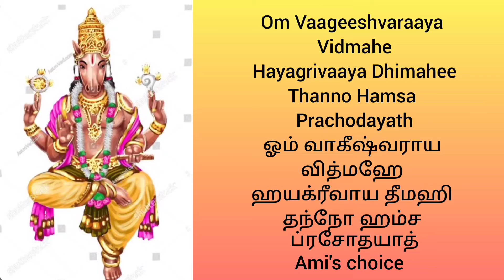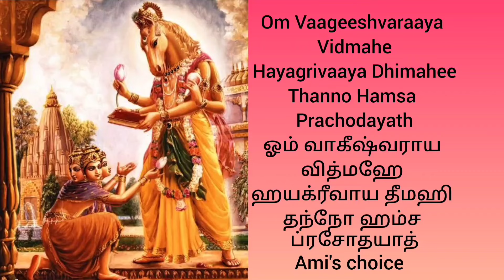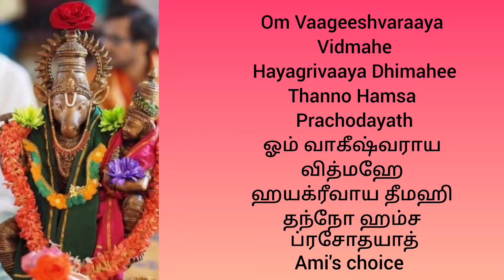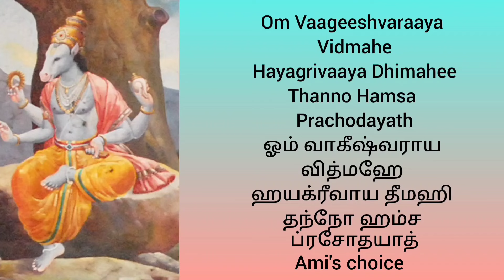Powerful Hayagriva Gayatri 108 for success, advancement of education & higher studies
Hayagriva, incarnation of Lord Vishnu has a horse face. Worshipping him on Ekadashi, gives one success, attainment of higher education, knowledge and clarity.

ஓம் வாகீஸ்வராய வித்மஹே
ஹயக்ரீவாய தீமஹி தந்நோ ஹம்ச ப்ரசோதயாத்

Om Vaageeshvaraaya Vidmahe
Hayagrivaaya Dhimahee
Thanno Hamsa Prachodayath

Play till the end to get the benefits of chanting 108 times